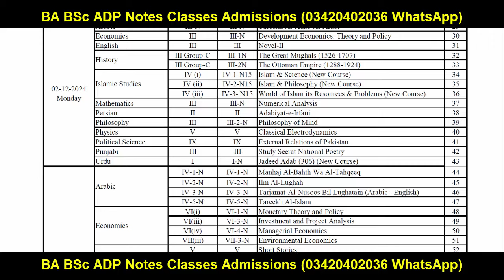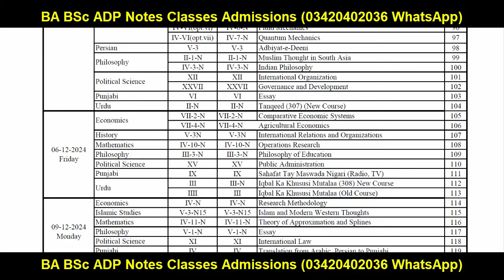MA MSc Part 2 New Annual 2024 Date Sheet PU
Your Search:
Successful Graduate
Aiou
pu
uos
bzu
gcuf
uog
virtual university
adp result
ba bsc result
ba result
bsc result
adp admission
Adp Admission
Uos Exams
Uos Admission Ba Bsc Adp
uos
ba
bsc
adp
adc
ada
ads
uos exams
uos supply exams
uos results
university of sargodha
uos exams
uos admissions